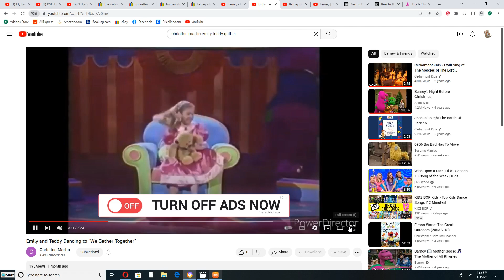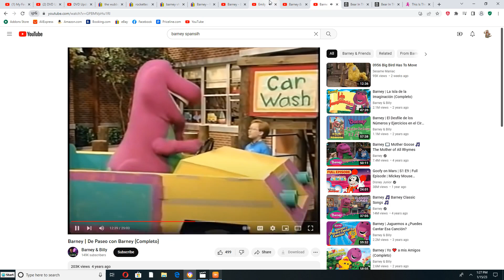Emily and Teddy dancing to "Wash The Car"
This Song is from Barney and Friends Season 3 Episode 17: Are We There Yet? (1995) Request by @christine69355